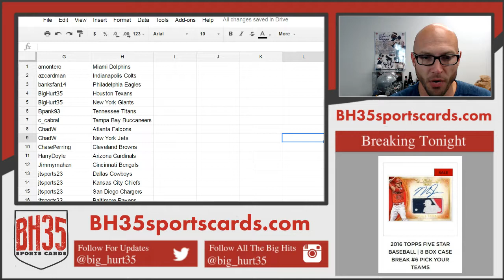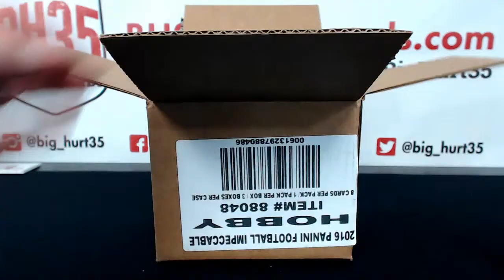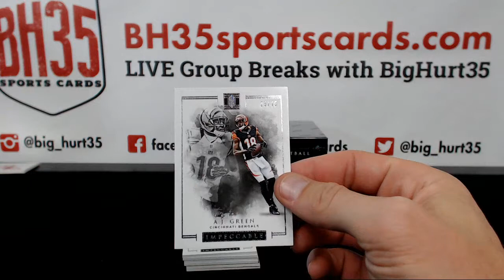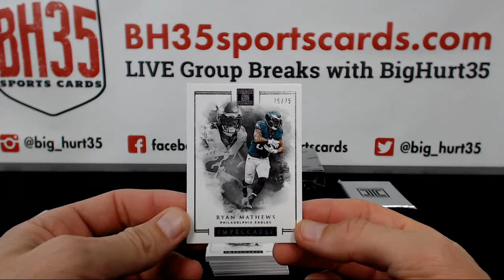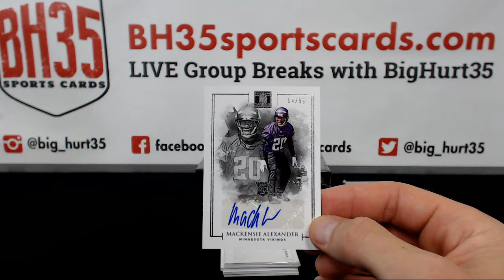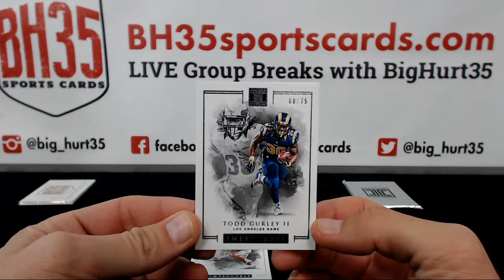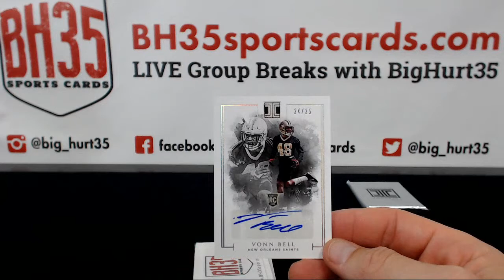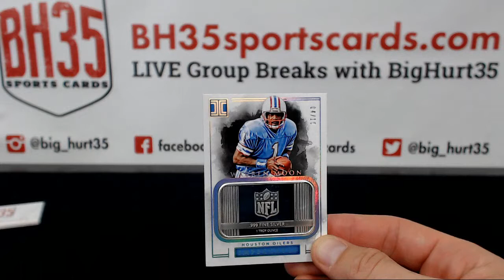2016 Panini Impeccable Football 3 Box Case Break #4 Pick Your Teams